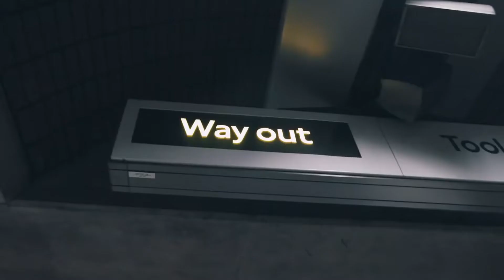Florinel Si Ioana Am prea multe sa ti cer